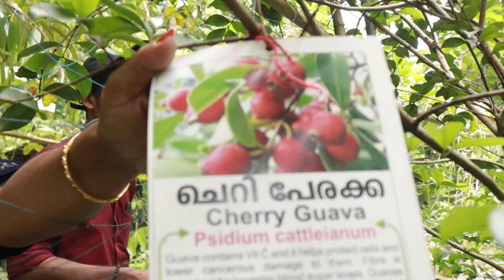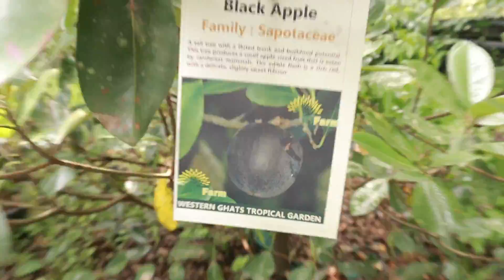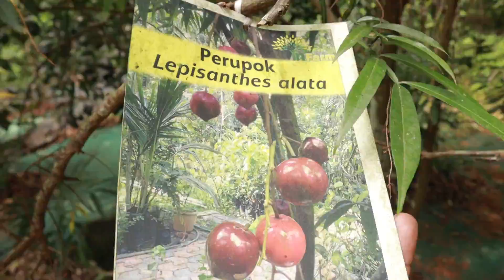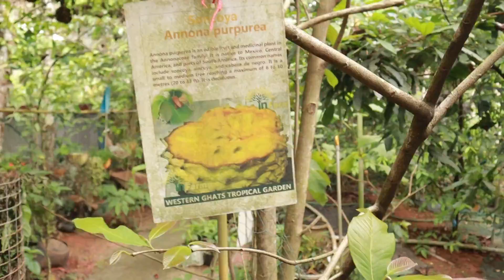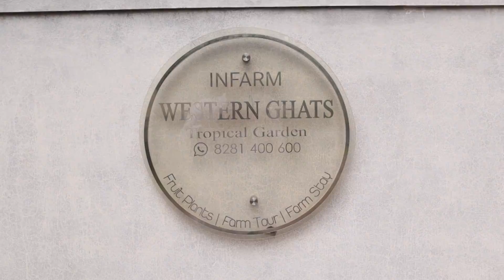നമ്മൾ സ്വപ്നത്തിൽ പോലും കാണാത്ത വിദേശപഴങ്ങൾ ഇവിടെയുണ്ട്..Exotic Fruit Farm FarmTour Farm stay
ഇതുപോലെ നിങ്ങളുടെ നേഴ്സറി , ഹോം ഗാർഡൻ, ഫ്രൂട്ട് ഗാർഡൻ, ഷോപ്പുകൾ, മറ്റു വെറൈറ്റി കാര്യങ്ങളോ ഞങ്ങളുടെ YouTube ചാനൽ വഴി പ്രേക്ഷകരിലേക്ക് എത്തിക്കണമെങ്കിൽ ഈ നമ്പറിൽ ബന്ധപ്പെടുക :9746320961